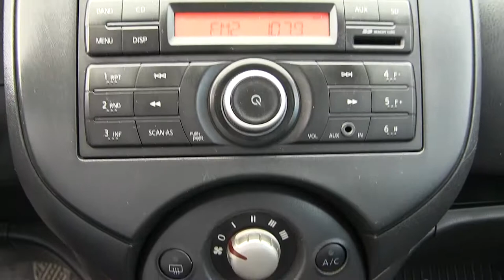Nissan / March Active / 2016 - GL211346